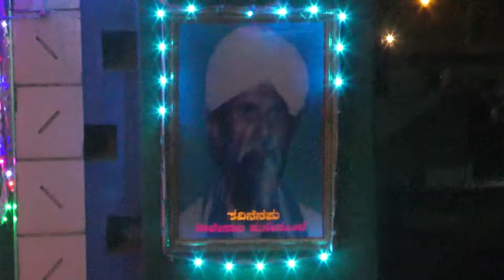Bilagi Moharam Part -03 | ಬೆಂಕಿ ಗಿಡ.. ಹಿಂದೂ ಹಾಗೂ ಮುಸ್ಲಿಂ ಸಮುದಾಯದ ಭಾವೈಕ್ಯತೆಯ ಬೀಳಗಿ ಮೊಹರಂ 💐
Bilagi Moharam Part -03 | ಹಿಂದೂ ಹಾಗೂ ಮುಸ್ಲಿಂ ಸಮುದಾಯದ ಭಾವೈಕ್ಯತೆಯ ಬೀಳಗಿ ಮೊಹರಂ 💐